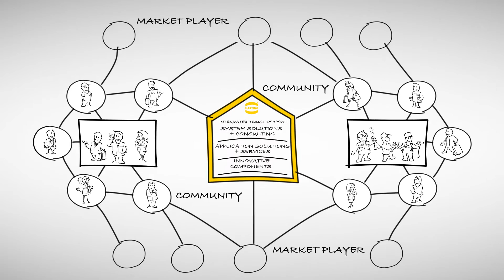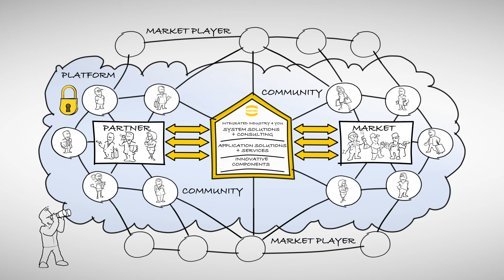HARTING Integrated Industry 4 You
A radical transformation is under way – entire operational processes are changing. Flexibility and individuality in terms of companies’ own production and logistics as well as for our products and customer solutions are required in order to remain competitive.

“Integrated industry” is the buzzword making industry sit up and take notice. Almost all industrial companies have recognized the need for this and plan to digitalize their entire value-creation chain by 2020.